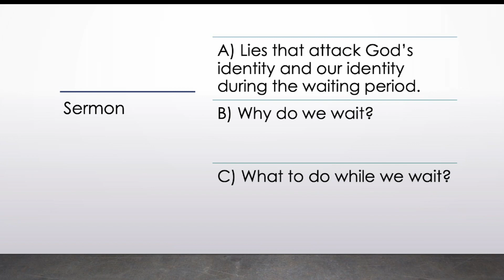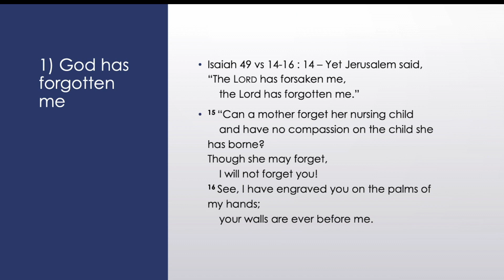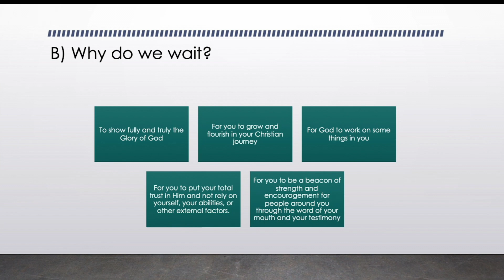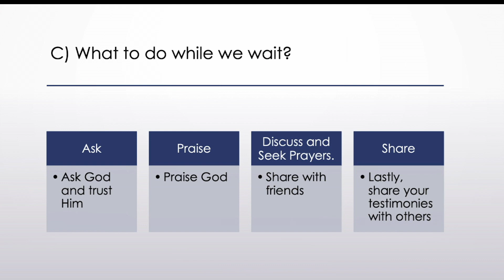God in the Waiting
Tolu Okelola, a Grad Student from Nigeria, brings us a great message about Trusting God in the Waiting as she shares her amazing journey in striving to do that very thing.